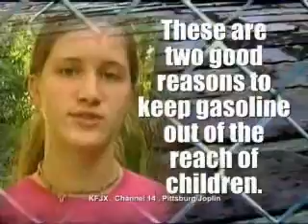Think About It 2007-2008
"Think About It" Safety Awareness Segments on FOX.